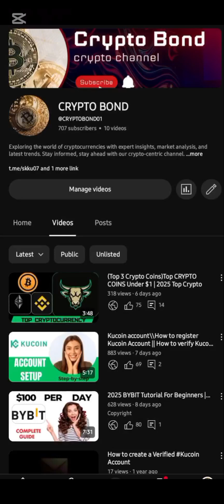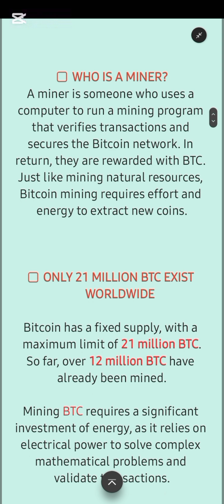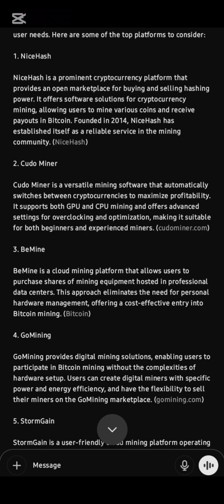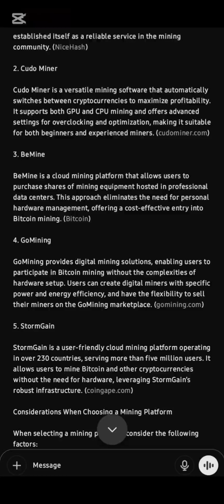How Cryptocurrency ACTUALLY Works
Baffled by bitcoin? Confused by the concept of crypto-currencies? Well, fear no more. In 190 seconds we explain what bitcoin actually is, where the idea came from and the impact it's having around the world. Is bitcoin the future of finance, a potential destroyer of the economy ... or just a silly slice of technical utopianism?

🔔 Don't miss out on 2025's biggest opportunities! Watch till the end for insights on price predictions, adoption trends, and potential growth.

📩 Follow me for updates & crypto insights:
[Insert your social media links]

💬 Got questions or feedback? Drop them in the comments, and I’ll be happy to help!